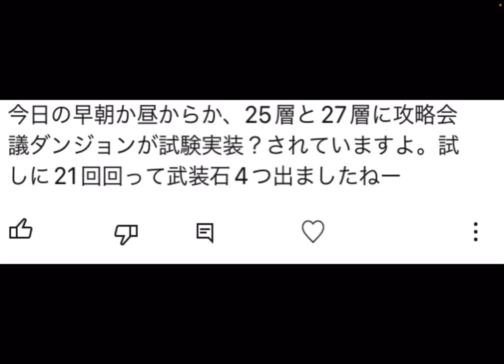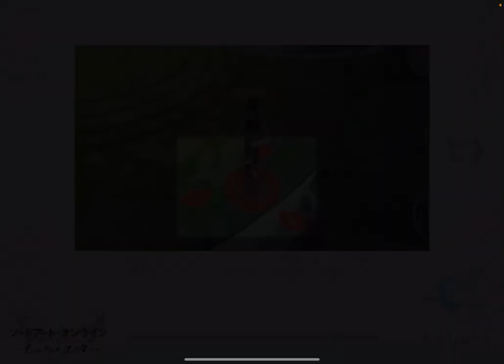【SAOIF】武装石ドロップ率UPダンジョンが試験実装されてる！？【SAOアイエフ攻略会議2023】